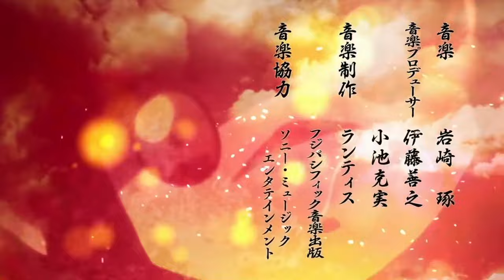刀語 OP 拍手喝采歌合